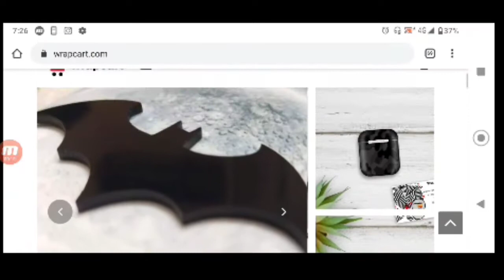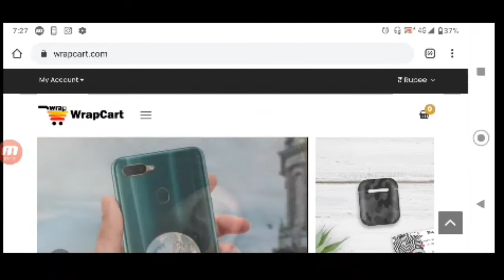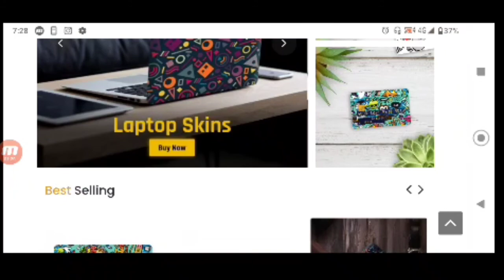Best Buduget Laptop Skin + Laptop Sleave Review - Best In Buduget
What's going on everybody? Welcome to our community. Today in this video I will share with you

Channel Language - English/Hindi